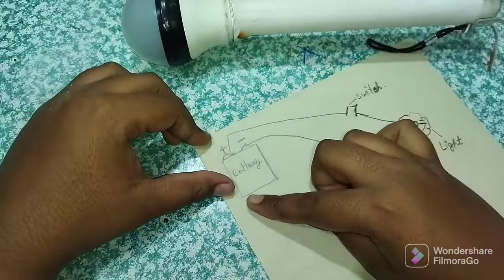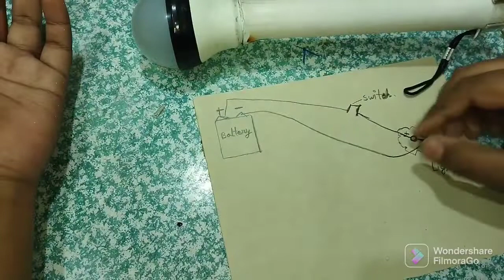How to make a torch 🔦 new jugad||only one on youtube